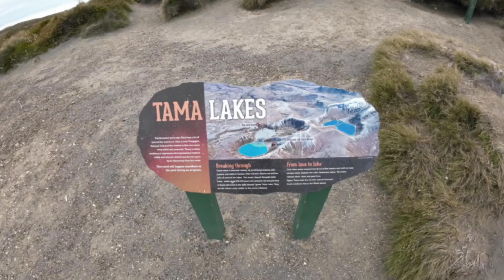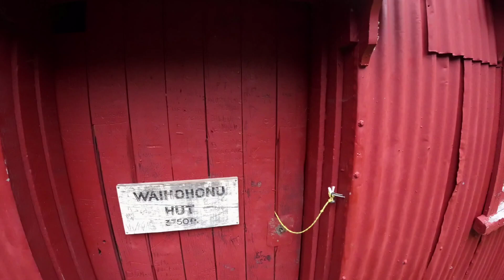Vlog 2 Tongariro national park NZ - Hiking